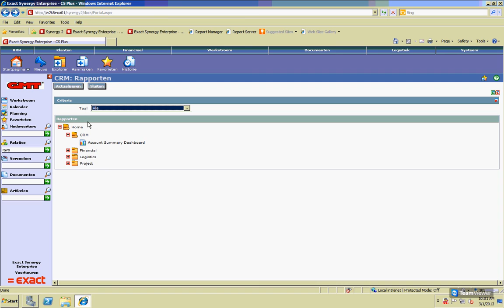SSRS demo film synergy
voorbeeld van mogelijke rapportage vormen vanuit globe in synergy